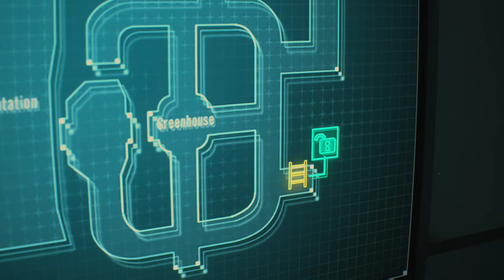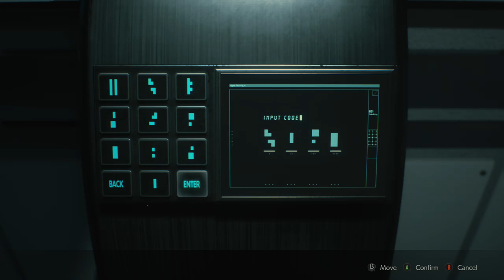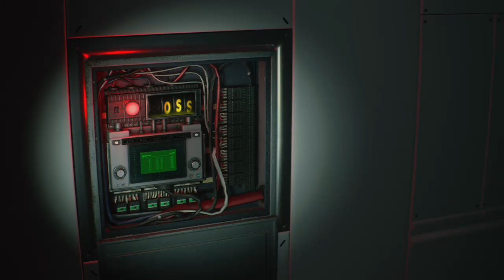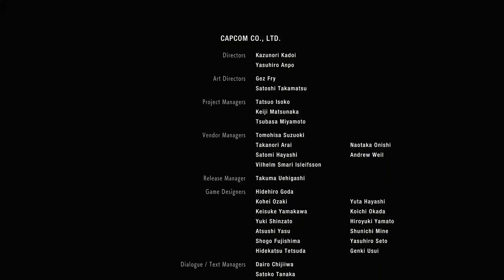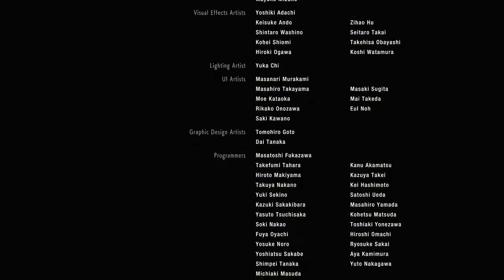resident evil 2 part 6 leon ending